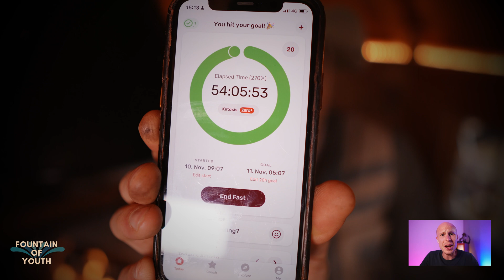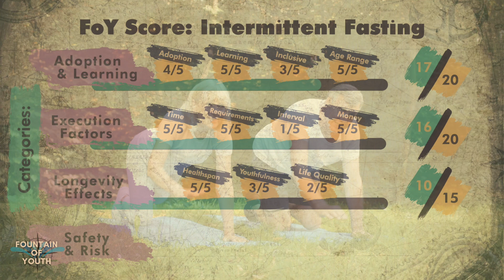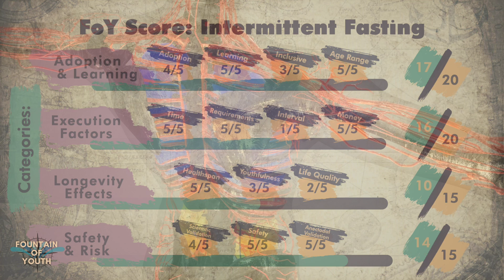Intermittent Fasting: Start to Increase Your Healthspan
Most of us have heard of Intermittent Fasting as a proven method to loose weight. But did you know IF has incredible benefits for your health-span & fitness as well?
In this video I break down intermittent fasting for beginners and explain how you can start to increase your health-span by incorporating it into your daily life.

0:00 Intro
0:41 What is Intermittent Fasting?
1:20 Benefits & Key Body Processes
3:26 Tips How to Start & Combat Hunger
5:15 Fountain of Youth Score: Intermittent Fasting
6:50 How I do Intermittent Fasting

==WHY I MAKE VIDEOS LIKE THIS ONE==
I think longevity & biohacking-oriented content is mostly scientific and hard to understand. Let me try to make it more entertaining, yet informative for you to extent your health & lifespan. If you have suggestions leave comment :)

==RESOURCES==
(from the video & to dive deeper)

- ZERO is a great app to track your fasts (I do not get paid in any way to promote ZERO. I am just a big fan)

2. I not a doctor & do not give medical advice. For any health related considerations or decisions you make, you should always speak with your doctor first.